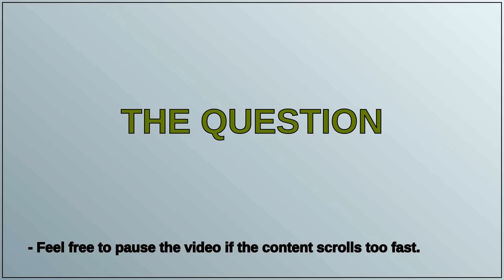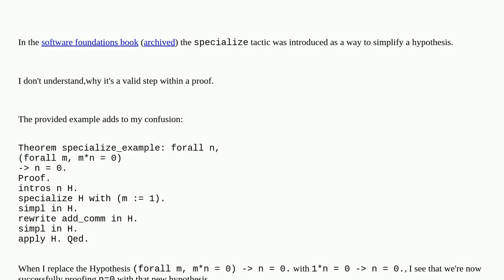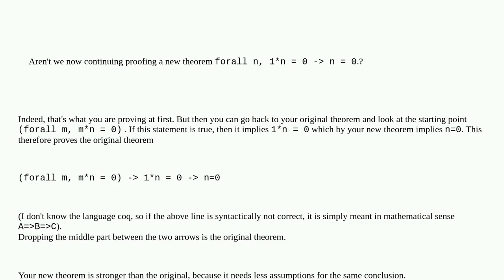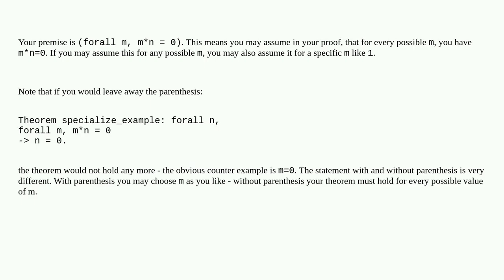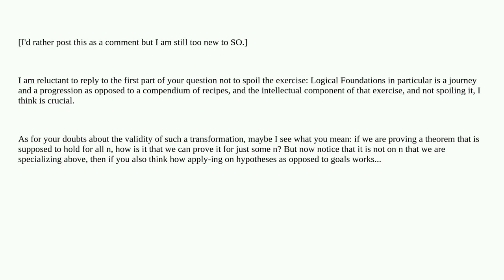Why is specialize not an invalid tactic within a proof?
A special thanks goes out to the community

  coq coq-tactic